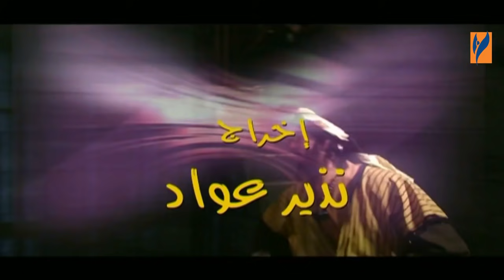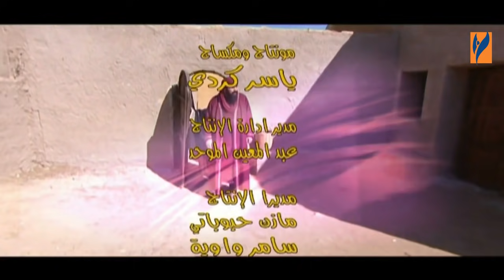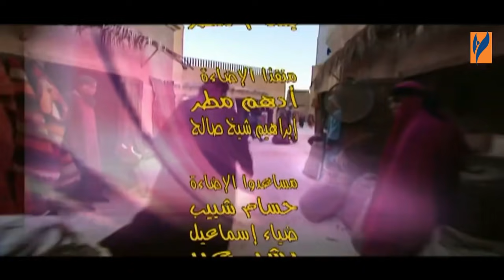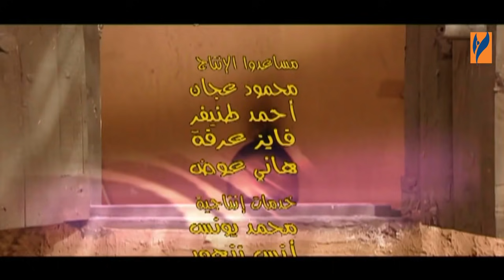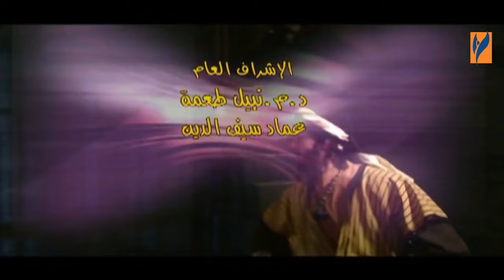مسلسل بهلول اعقل المجانين | الجزء الثالث 3 | الحلقة 10 العاشرة | Bahloul Season 3 HD